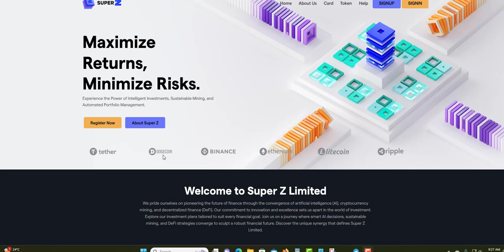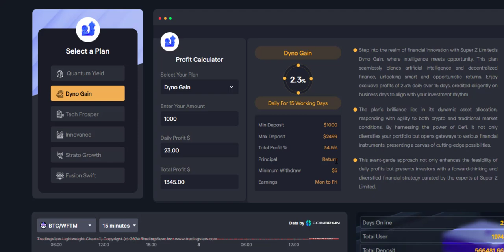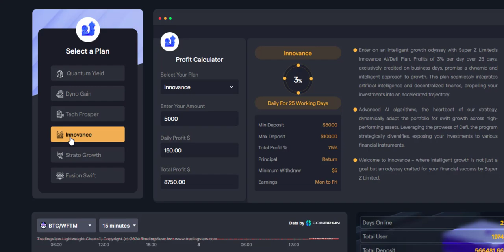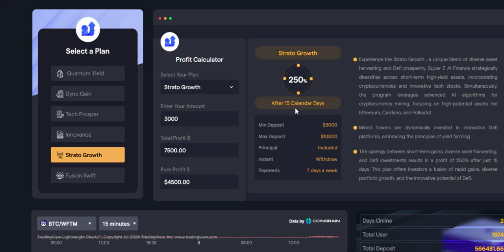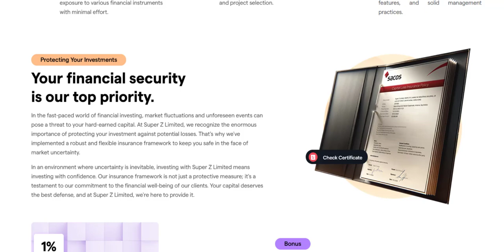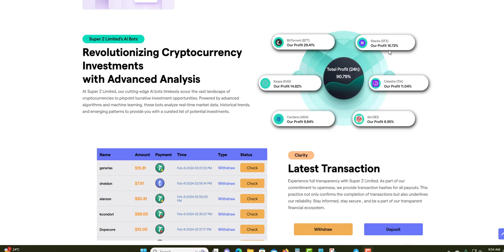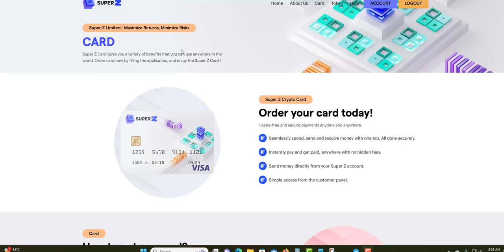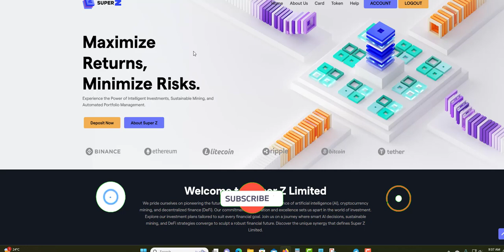SUPER Z OVERVIEW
PLATINUM PLAT

SUPER-Z
2% TO 3% DAILY FOR 10 TO 25 DAYS MON TO FRIDAY
250% TO 300% AFTER 5 TO 15 DAYS

BERSTAKE
3% TO 5% DAILY FOR 14 TO 30 DAYS

MINUTEX
103% TO 120% AFTER 1 DAY
118% TO 235% AFTER DAYS

SMARTPROCESS
102% TO 130% AFTER 1 TO 10 DAYS
240% TO 600% AFTER 28 TO 50 DAYS
MIN DEPOSIT %

AKKORDO
102% TO 115% AFTER 1 TO 3 DAYS

BESTCRYPTODEPOSIT
110% TO 1500% AFTER 1 HOUR TO AFTER 1 TO 7 DAYS

BULLVSBEAR
2.1% TO 5% DAILY FOR 20 TO 70 DAYS

LAPAIDO
104% TO 170% AFTER 1 DAY
750% TO 10000% AFTER 7 TO 69 DAYS

FOXPAY
0.83% TO 1.05%  DAILY FOR 7 TO 30 DAYS

ZURBIT
2.16% TO 3.52% DAILY FOR 14 TO 25 DAYS

COINBOT
1.5% TO 3% DAILY FOR 15 TO 45 DAYS

HOURLYSOOO
4% HOURLY FOR 32 HOURS

ASSETRANS
6.6% TO 12% DAILY FOR 10 TO 30 DAYS

ALLERTA
5% TO 7% DAILY FOR 30 DAYS

COINSHARK
8% TO 15% DAILY FOR 15 TO 30 DAYS
300% AFTER 7 DAYS

ARBIMEX
1% TO 2.10% DAILY FOR 15 TO 60 DAYS

BINABUX
2.1% TO 2.7% DAILY FOR 25 TO 35 BUSINESS DAYS

SOLEY
15% TO 30% PER MONTH
0.5% TO 1% DAILY FOR 365 DAYS

ICX-OPTIONTRADE
3.1% TO 6.4% DAILY DURATION 24 HOURS

NETMI
0.75% to 1% DAILY FOR 200 TO 230 DAYS

ONLINECORP LIMITED
102% TO 105% AFTER 5 DAYS

LEGITIMINER
2% TO 2.2% DAILY FOR 24 HOURS

NEWBOND
0.6% TO 5% DAILY FOR 15 TO 40 BUSINESS DAYS
105% AFTER 10 DAYS

REWLINE TECH
1% TO 2% DAILY FOR 10 TO 40 DAYS

SOLARAIMS
0.5 DAILY FOR 60 TO 365 DAYS

BRUNOEX
0.55% TO 1.25% DAILY FOR 90 TO 365 DAYS
1.25% TO 5% ON MONTHLY TERM FOR 3 TO 1 YEARS

DUCKSWAPS
2% TO 15% DAILY FOR 10 TO 16 DAYS
4.60 EVER HOUR FOR 30 HOUR

DIVIDENDGROWTH
0.65% DAILY UNTILL 170% RETURN
261 BUSINESS DAYS (365 DAYS)

0.4% TO 1.5% DAILY FOR 90 DAYS
8.6% TO 32.1% PROFIT PER MONTH

SAFEASSETS
0.24% FOR 1 MONTH AND 0.27% FOR MONTHS 3
0.40% FOR 9 MONTHS AND 0.50 FOR MONTHS 9